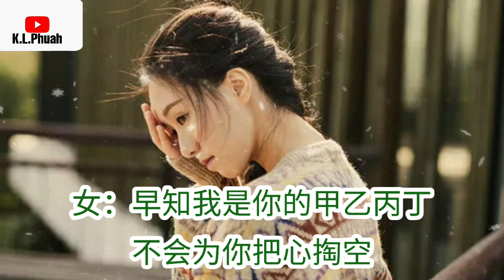2021新歌推荐💓[ 忍着眼泪忍着疼痛 ]💓 演唱 : 王峰/安静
《忍着眼泪忍着疼痛》 - 王峰/安静

词：张灵茹
曲：陈伟
编曲：孙培喜
音乐制作人：陈伟
发行公司：壹歌传媒
出品人：王峰

男：
爱要如何始 如何终
才不后悔当初相逢
女：
情要怎么热 怎么冷
才能安度春夏秋冬
男：
梦要如何做 如何醒
才不会有泪光闪动
女：
心要怎么补 怎么缝
才能医好千疮百孔
男：
我忍着眼泪忍着疼痛
我从此不提你的姓名
女：
早知你会辜负我的深情
不会为你成瘾成疯
男：
我拼命遗忘曾经的梦
女：
早知我是你的甲乙丙丁
不会为你把心掏空
男：